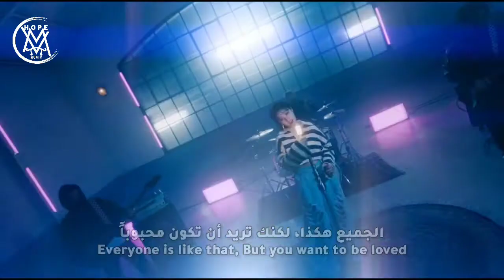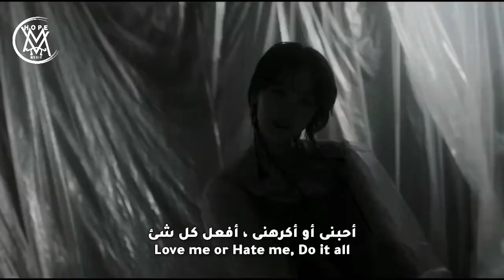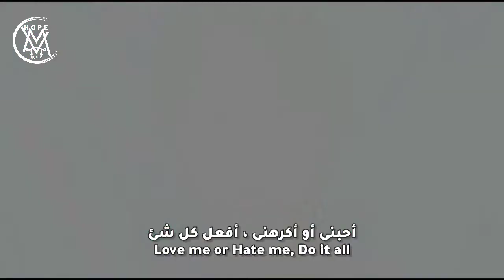أغنية ترسيم المغنيه المنفرده سونغ سوو| Song SooWoo"Love me Or Hate me"(Lyrics)/مترجمه عربى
🚫رجاء عدم النسخ والنشر تعد سرقة تعب الغير🚫⚠️